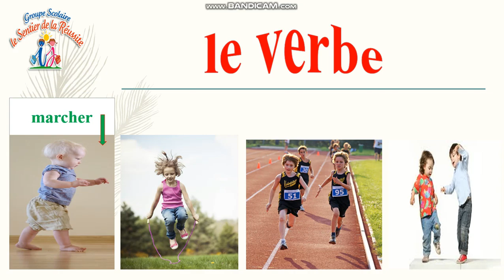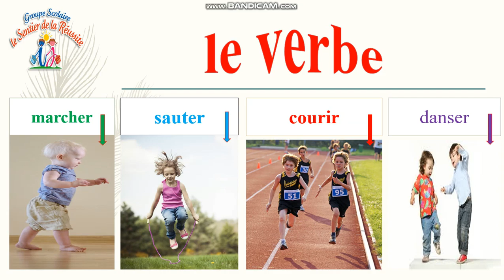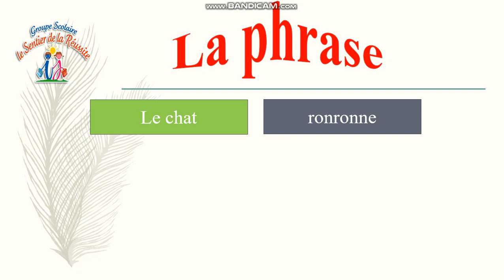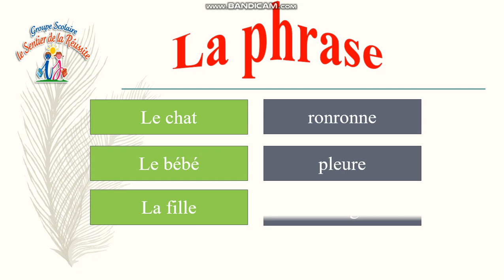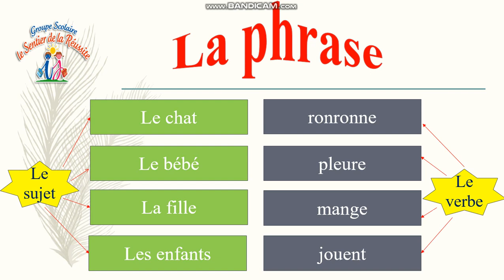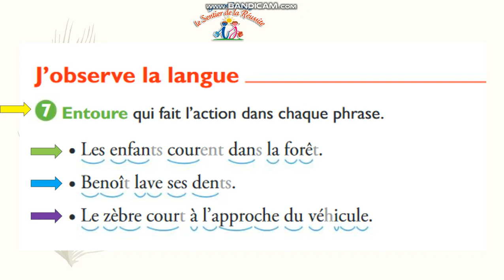langue -- Arrêt bilan